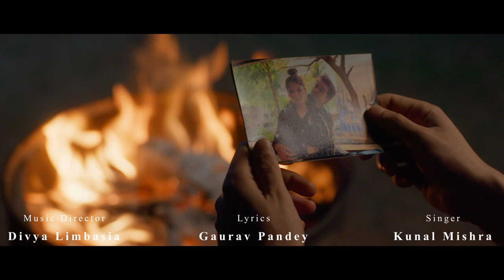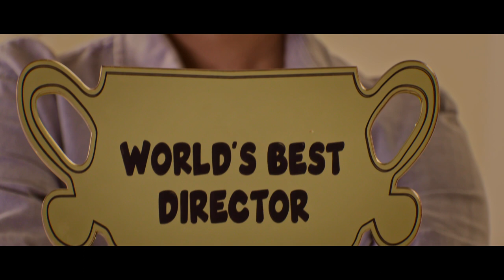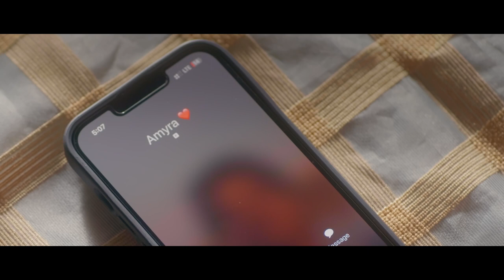Ae Dil Bata - Video Song | Meherzan M & Pranathi D | Kunal Mishra & Divya Limbasia | Mahesh Bhatt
Mayuresh Films brings you Ae Dil Bata, presented by Mahesh Bhatt in Association with VB On The Web Studios, a heartfelt story about love and its strange ups and downs. A song that stands as a testament to the statement, love conquers all. With music from the talented Divya Limbasia, and in the dynamic voice of Kunal Mishra, we give you this tale of redemption. Featuring the dashing Meherzan Mazda and the gorgeous Pranathi Damodar as two young lovers in a video directed by Gino Sengupta, and produced by Mehboob Ansari and Sandeep Tribhuvan.

Audio Credits

Composition : Divya Limbasia & Kunal Mishra
Singer : Kunal Mishra
Music Producer : Mohit Musik & Divya Limbasia
Arrangements : Mohit Musik, Divya Limbasia & TinTin
Lyrics : Gaurav pandey
Additional lyrics : Kabir shree
Harmony Design & Backing Vocals : Saket Suman
Recording Engineer- Akshay Purandare
Recording Studio- Audio Garage Studio
Mix & Master : SoundsLikeTintin

Video Credits

Featuring : Meherzan Mazda & Pranathi Damodar
Producer: Mehboob Ansari & Sandeep Tribhuvan
Director : Gino Sengupta
DOP : Lavesh Dali
Music Director : Divya Limbasia
Editor : Kuldip Mehan
Executive producer: Shivam Shetty
D.I Colorist : Gourav Gami
Production Designer : Ramesh Gowda
Post production head- Madhusudan Acharya
VFX supervisor: Anand Singh
Costume Stylist : Shweta Upadhyay
Makeup artist : Heena Adatiya, Gulnar
Associate Director : Vivek
Associate Cameraman - Lovekush Mishra
Focus Puller - Prabhat Singh
Business head- Sunil Pujari
Line Producer : Devang Mehta
Art Assistant: Amit Pandit, Gopal
Asst. Editor : Gourav Gami
Assistant costume stylish: Preeti
Assistant Director : Rina Sawardekar
Production manager account: Bilal Shaikh
Still Photographer & making : Swapnil Rodge
Lights : Ramesh Prasad Yadav, Prem ji ,Sunil Prajapati,
Kanhaiya Jha, Ajay Jha, Salim Yadav
Props manager: Sakharam Adhikari
Spot Boys : Sunil Mandal,  Krish Mandal, Ravindar Sharma, Jhaved
Bouncer: Ram Yadav
Special thanks: Indar Rai, Raju Paswan ( Aditya Enterprises),
 Sachin Gargote , Bappi Biswas , Sampat Shinde, Rakesh Panigrahi, Manish Chavan

Ae Dil Bata is now available on all your favorite audio streaming platforms.